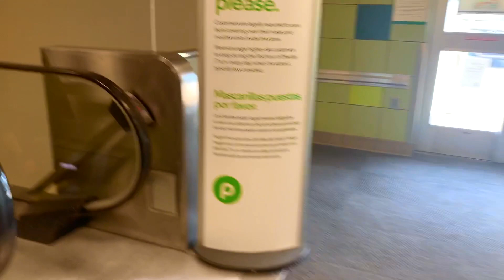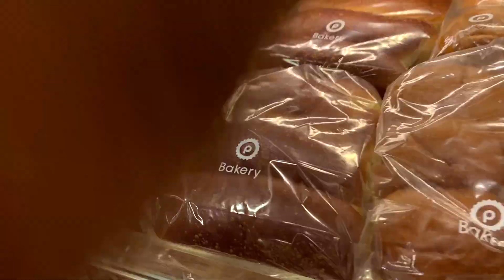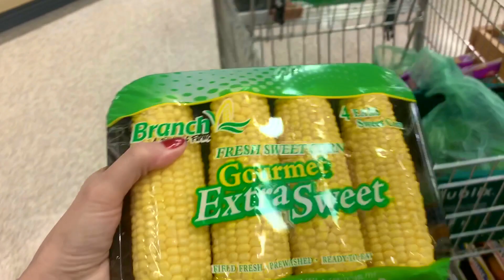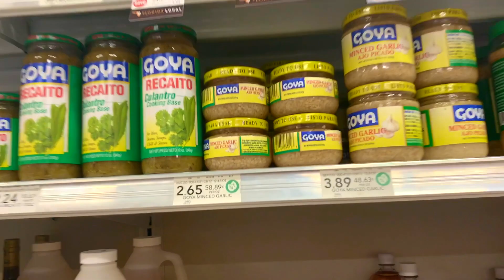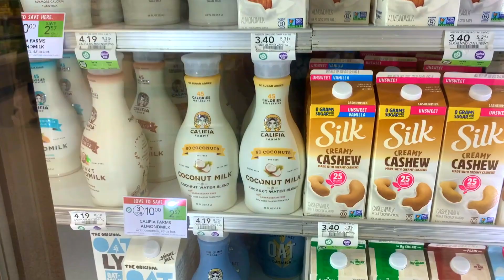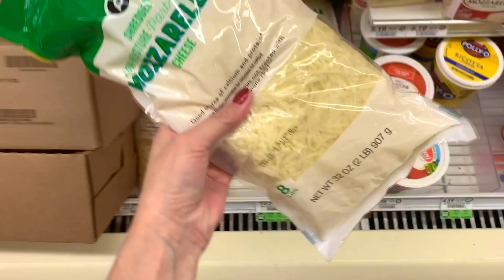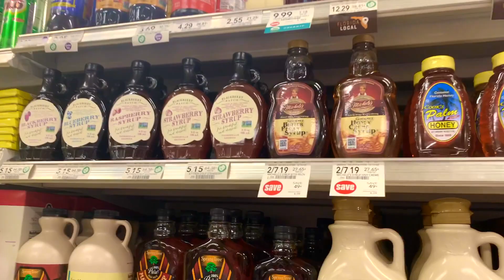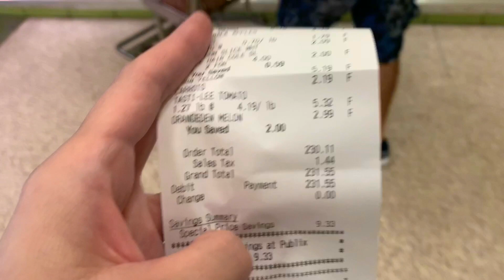США ВЛОГ ЗАКУПКА ПРОДУКТОВ